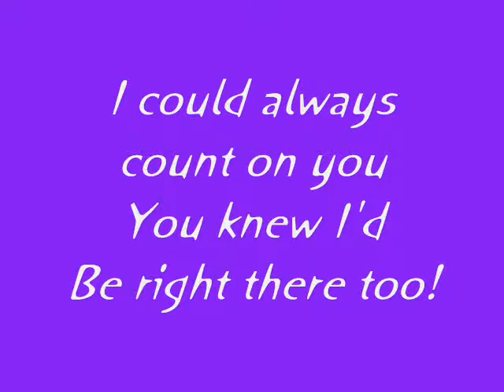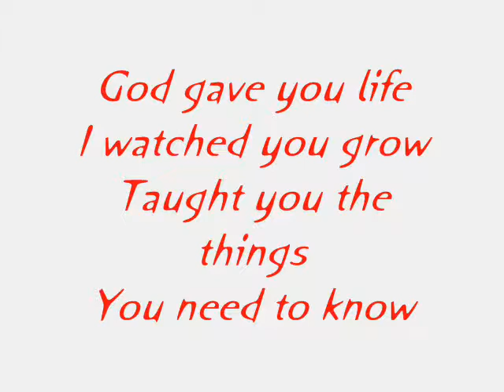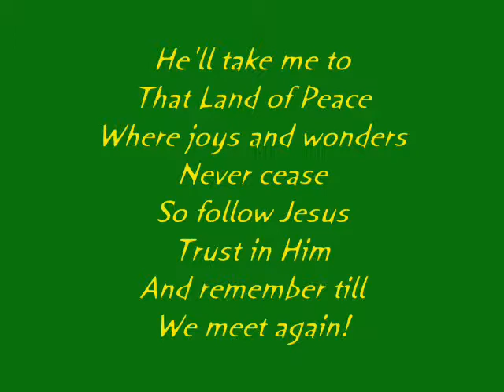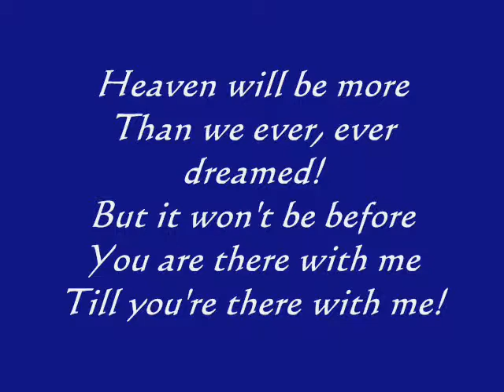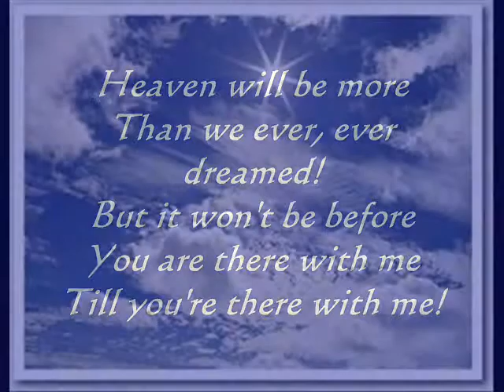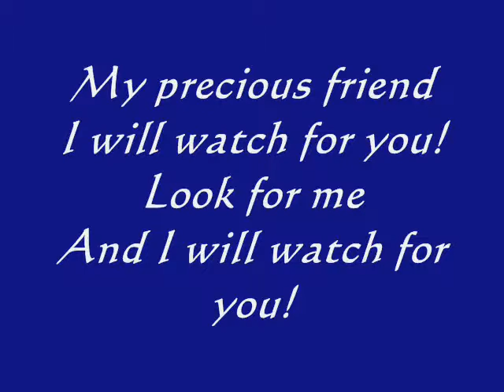Jim Stover "I Will Watch For You"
Nobody can stay here long.
God has placed Eternity in the hearts of all people. Faith in Jesus Christ makes joy forever a reality.
Follow Jesus, he knows the way because He is the way. No
one else can bring us to God. Trust Him.